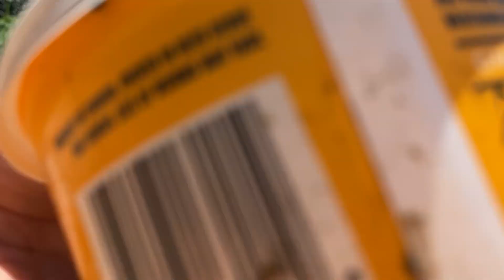￼ today we’re gonna be creek fishing ￼￼￼